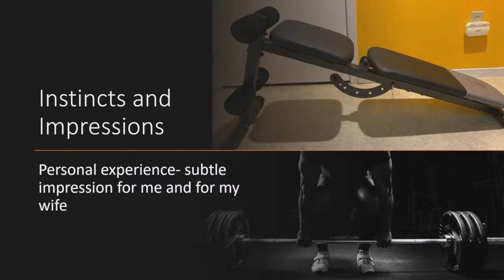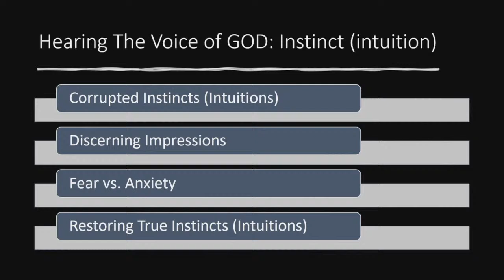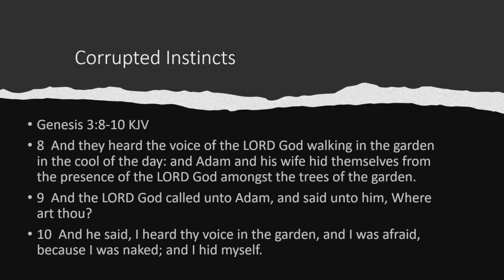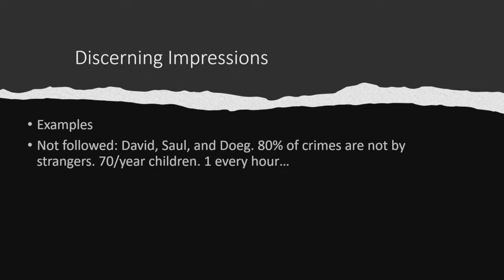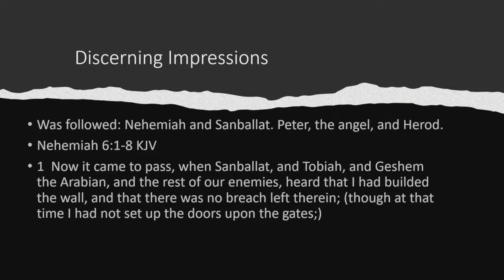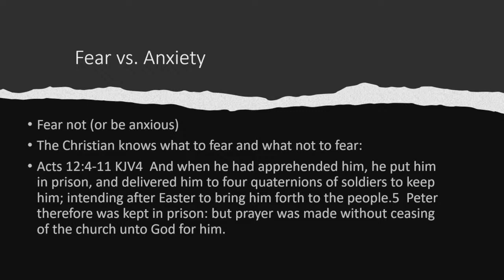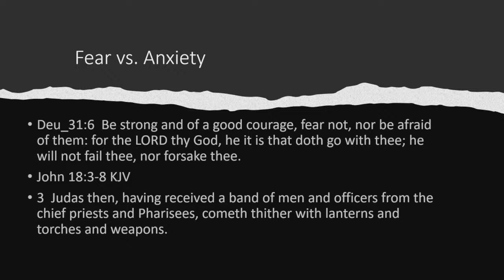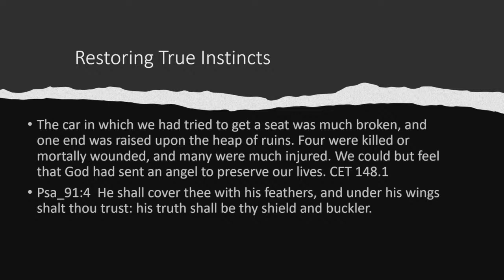How to Hear the Voice of God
"How to Hear the Voice of God" By David jones